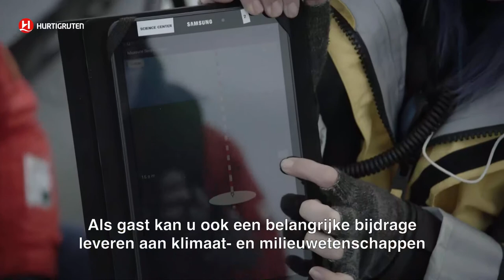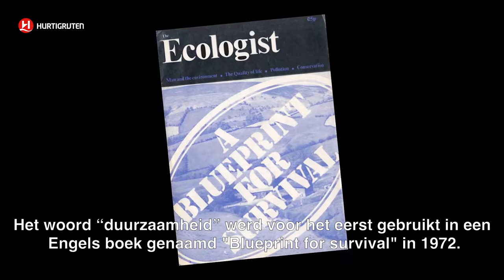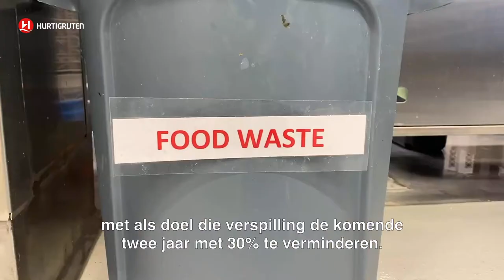Hurtigruten: de groenste en meest geavanceerde zeereizen ter wereld.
Duurzaamheid wordt bij Hurtigruten hoog in het vaandel gedragen: de rederij investeert in nieuwe technologieën, hanteert strikte regulaties in kwetsbare gebieden, waakt voor massatoerisme en ondersteunt lokale gemeenschappen. Ga op exploratiezeereis met Nordic en ontdek de wereld op een verantwoorde manier.